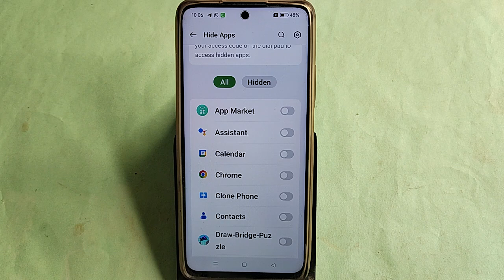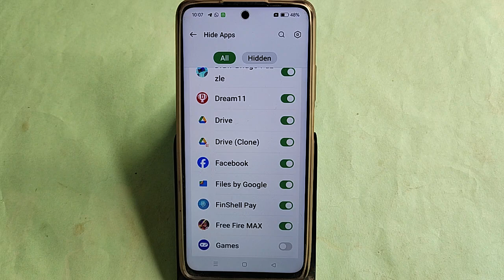Realme Narzo 70x me app hide kaise kare, how to hide app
realme narzo 70x 5g app hide,realme narzo 70x 5g me app lock kaise kare,how to hide apps in realme narzo 70x 5g,realme narzo 70x 5g app lock setting,realme narzo 70x me apps hide kaise karte hain

Best powerful CPU under 10k

60-Inch Tripod with Bag

7 Socket 6A Extension Board